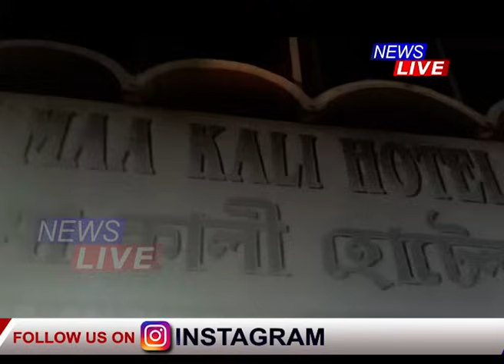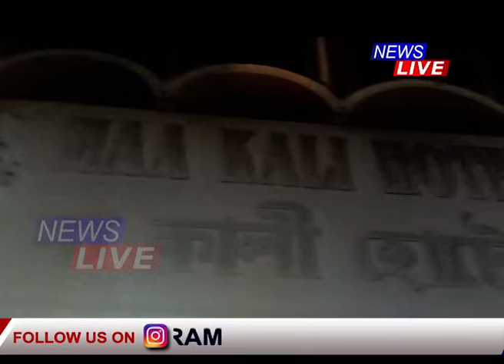পল্টনবজাৰৰ মা কালী হোটেলত নিশা উত্তপ্ত পৰিস্থিতি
🔴 পল্টনবজাৰৰ মা কালী হোটেলত নিশা উত্তপ্ত পৰিস্থিতি। খাদ্যত জেঠী ওলোৱাক কেন্দ্ৰ কৰি সৃষ্টি হয় হুলস্থুলীয়া পৰিৱেশৰ।